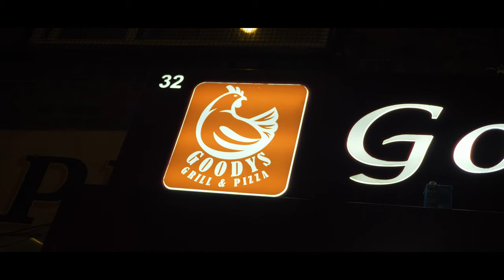TeeNL - F Drill (Liars) (Music Video)